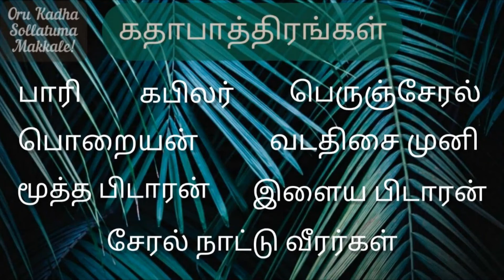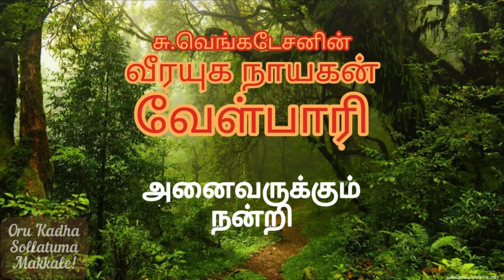நாகங்கள் | Veerayuga Naayagan Velpaari Chapter 18 | வீரயுக நாயகன் வேள்பாரி 18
Velpaari Chapter 18 is narrated in this video.

Hello Makkale(folks)!!

Platform links:
Apple Podcast
Overcast